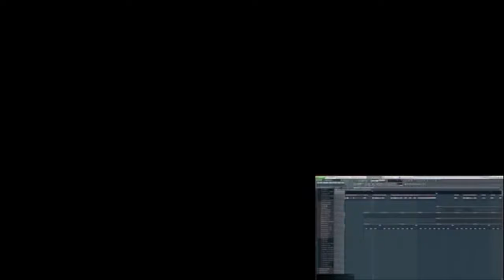gaaaay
Offensive video, for some. This is some fun kinda compilation video, featuring Idubbbz. Enjoy!